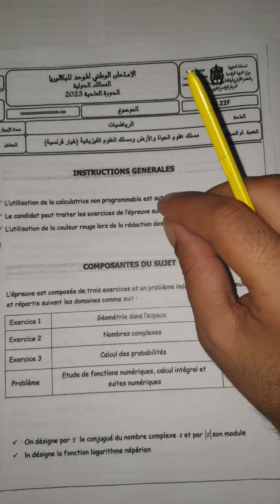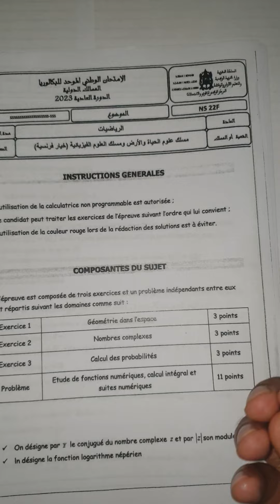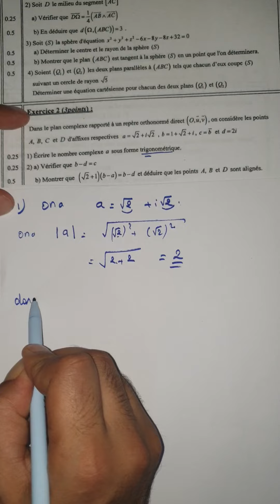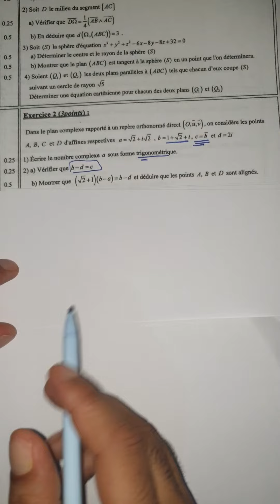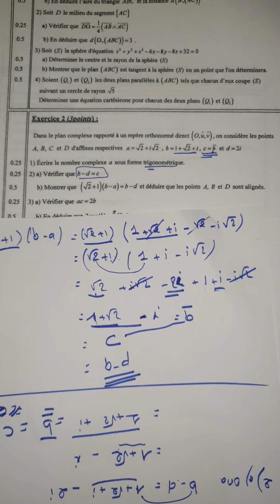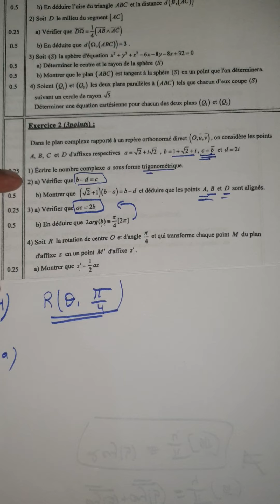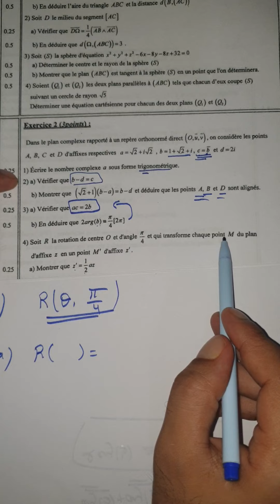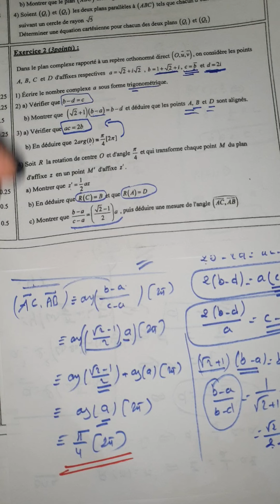Correction d'examen national 2023 maths -Partie des nombres complexes-الاعداد العقدية-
تصحيح امتحان وطني 2023 الرياضيات,
تصحيح امتحان وطني رياضيات 2022,
تصحيح امتحان وطني الاعداد العقدية,
تصحيح امتحان وطني 2022 الرياضيات,
تصحيح امتحان الوطني الرياضيات 2022,
تصحيح وطني 2018 الرياضيات الدورة الاستدراكية الاعداد العقدية,
الامتحان الوطني 2022 الرياضيات علوم رياضية,
تصحيح امتحان وطني الرياضيات علوم رياضية
correction examen national 2023 math,
correction examen national 2023 math pc,
correction examen national 2023 math science physique,
correction examen national 2022 math pc biof